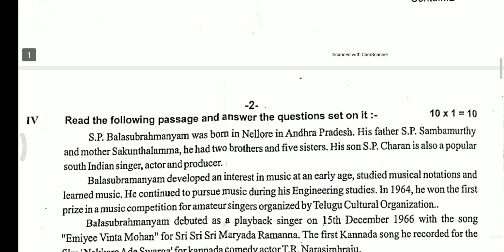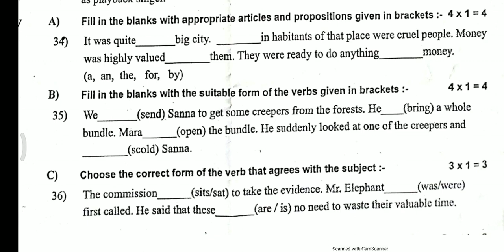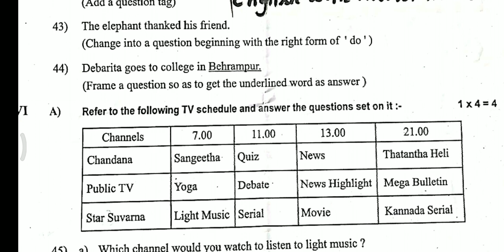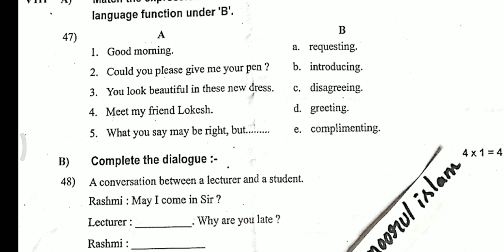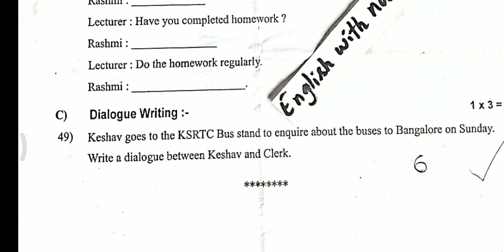1stpuc english midterm exam question paper Karnataka board Davangere District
puc english midterm exam question paper Karnataka board

100% these questions will come

puc english midterm exam question paper 2022-23 Karnataka board

Keyanswers

puc Midterm exam english important questions with answers 2022-23 karnataka board

2nd PUC midterm examination 2020 23
1st PUC midterm examination 2020 23 question paper
 1st year PUC term examination 2022 23
2nd year PUC midterm examination 2020 23